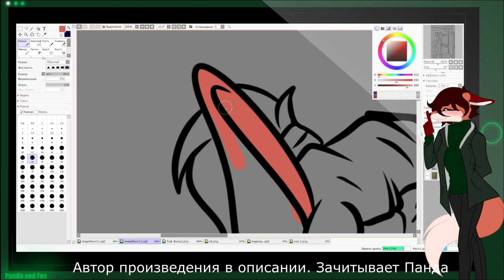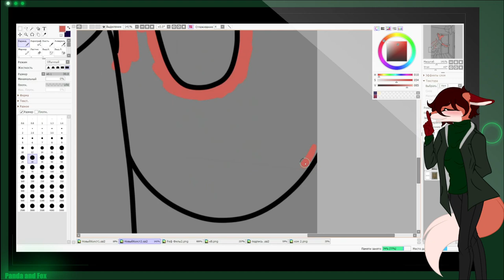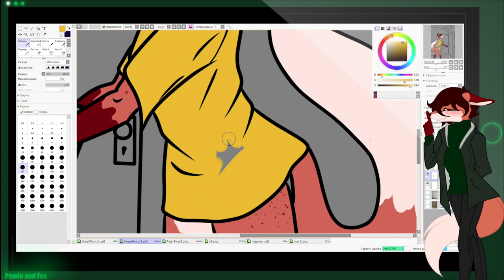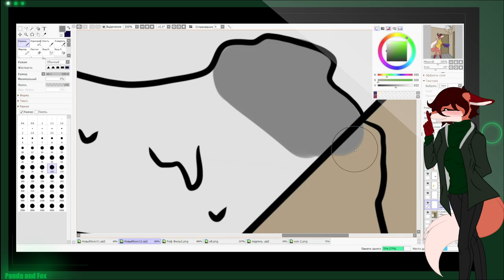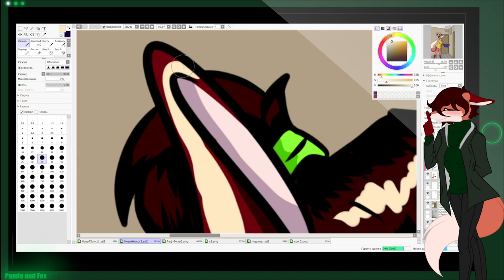Не живите на последних этажах, не советую ( SpeedPaint )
Хей, спасибо что заглянул в описание
Не забывай подписываться на паблик: